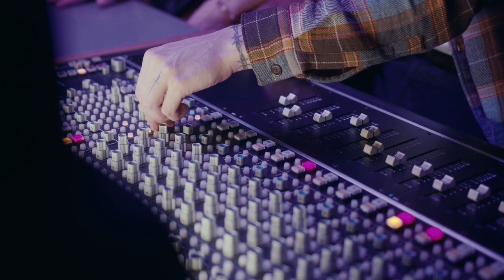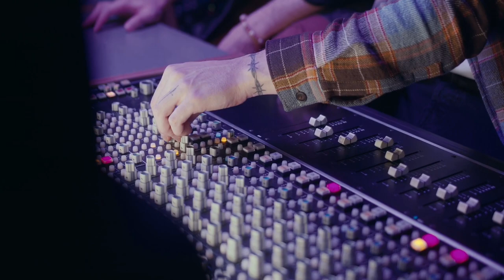Razihel - Faster Music Non Copyright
Your home for the Best background music for you

Our  Music is for all creators. YouTubers, streamers, podcasters, vloggers, and social media maestros, that means you! If you're a solo creator or producing content for an organization, you can use our background music on any open-distribution platform for free🎶✅🎧

You're free to use this song in your YouTube videos by creating an account with Uppbeat here:

Free music,
Emotional music,
Tone music pro,
Background music,